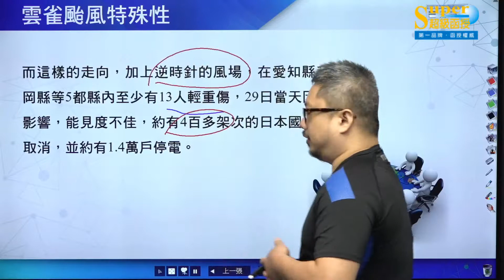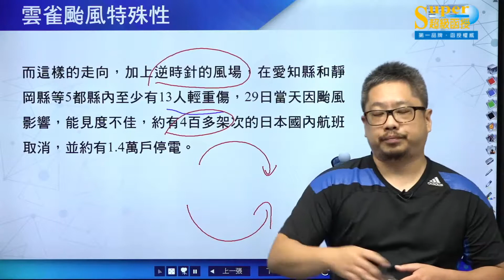108民航講座-航空氣象學(胡斌)-試看課程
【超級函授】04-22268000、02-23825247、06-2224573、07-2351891